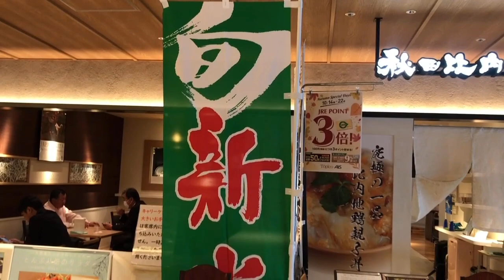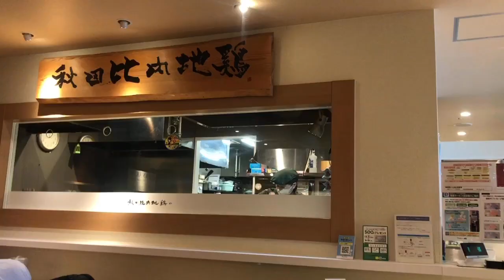日本東北吃蘋果慶生之旅—新幹線初體驗